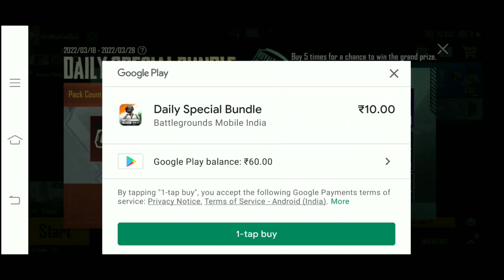How To Complete Anniversary Celebration Achievement | Get Free Title,Outfit,Backpack Skins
Guys ish video mai dekhange kaise anniversary celebration achievement complete kare. Get thanks for sticking with us title. Warframe Crafting event. Free backpack skin and outfit kaise leh

          NAME :- AToMRoARinGGoD

📱 MY DEVICE 🔗

🎮 PUBG TRIGGER :